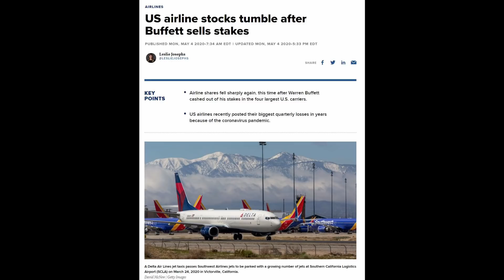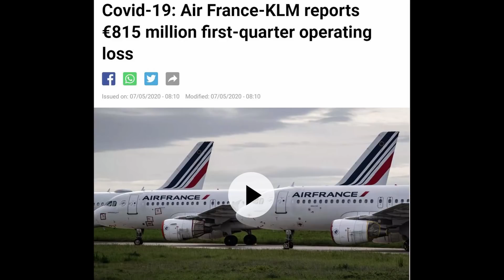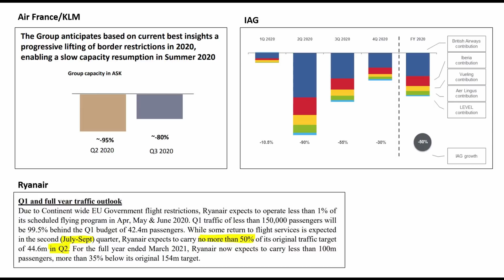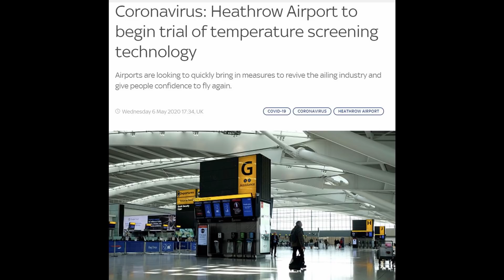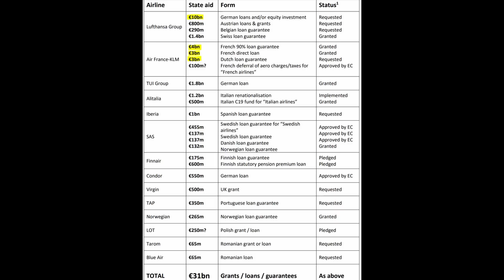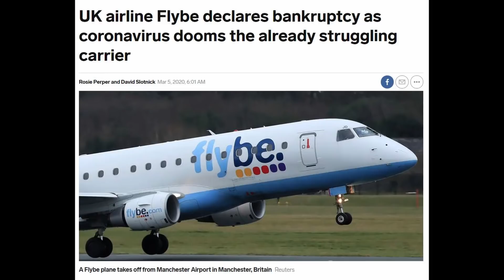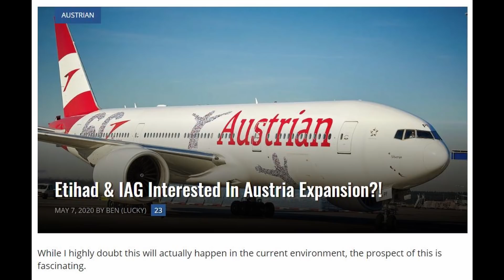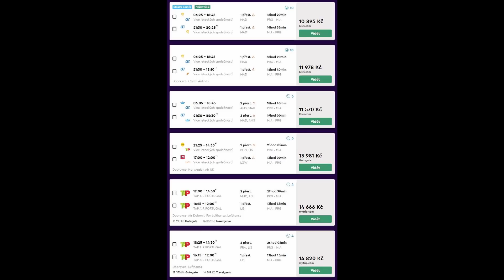Kdy budeme moci létat? Aktuální pohled na evropské aerolinky perspektivou investora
Krize ohledně koronaviru a pandemie silně zasáhla letectví, včetně aerolinek. Letecké společnosti nyní parkují na zemi a čekají na příležitost opět přepravovat pasažéry. Státy mezitím vypomáhají: pomoc obdrželi Air France/KLM, Lufthansa či Iberia (IAG). Na neférové podmínky na trhu si stěžuje Ryanair.

Aerolinky nyní počítají vysoké ztráty a pracují se scénářem pomalého návratu k letectví od července 2020. Opětovný start letů zásadně ovlivňuje návratnost naší potenciální investice. Pokud nejste ochotni tolerovat volatilitu a nejistotu a také mnohá rizika, nejlepší řešení je neinvestovat a vybrat si něco bezpečnějšího.